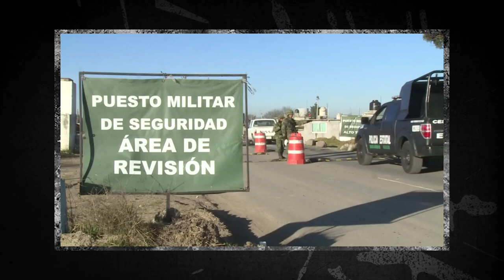Rafael Caro Quintero: la caída de "El narco de narcos"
El narcotraficante mexicano salió en libertad, en 2013, por un error judicial. Hoy, está nuevamente en prisión y la justicia estadounidense lo quiere juzgar por el crimen de un agente de la DEA.

Capítulos:
00:00 Introducción
01:03 Ascenso del cártel de Guadalajara
01:54 El narco de narcos
02:39 Crisis diplomática y operación Leyenda
03:09 Condena y liberación de Caro Quintero
03:44 Fuga y clandestinidad
04:26 Recaptura y extradición
05:01 Batalla legal

🔔 SUBCRIBITE PARA MÁS CONTENIDO COMO ESTE 🔔

DEF

Conducción: Fer Villarroel
Producción General: Fer Villarroel - Pablo Nardi
Asistente de Producción: Agustín Gutiérrez
Guión: Fer Villarroel
Cámara: Fernando Calzada
Edición: Maxi Xhantopoulos

Presidente: Mario Montoto
Director: Gustavo Gorriz